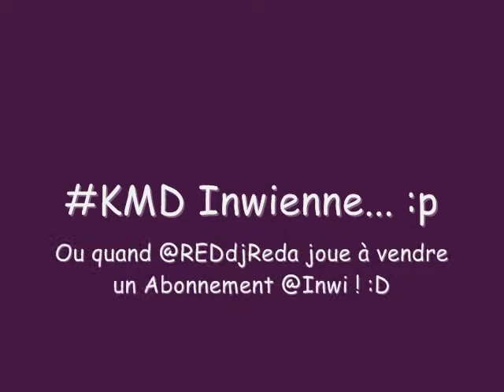KMD Inwienne... :p Ou quand @REDdjReda joue à vendre un Abonnement @Inwi ! :D